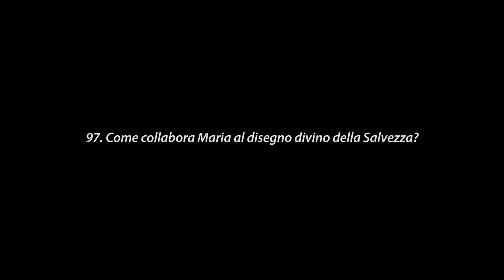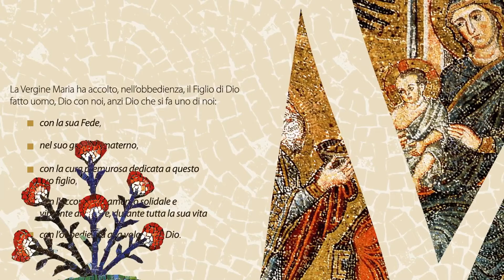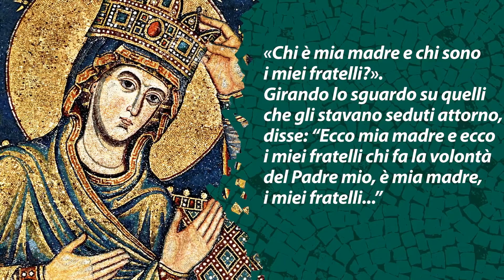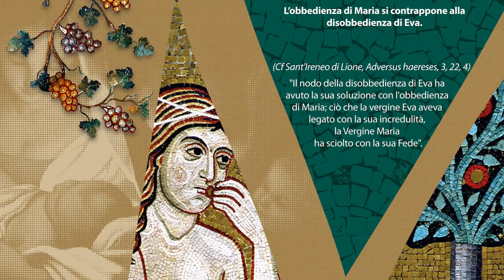02/07/2021 ore 17:30 - Catechesi: "Come collabora Maria al disegno divino della salvezza?"